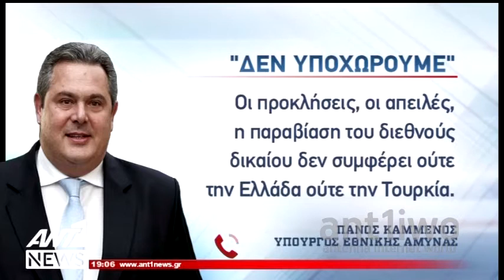Ξεκίνησε η “Καταιγίδα” στο Αιγαίο